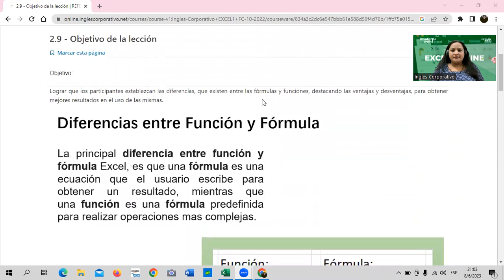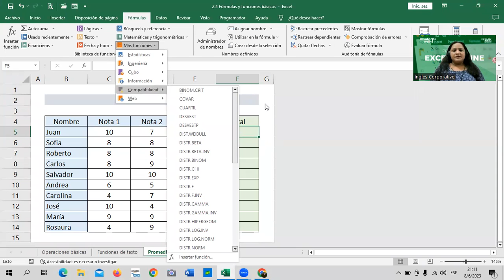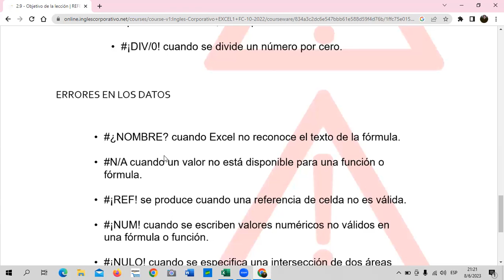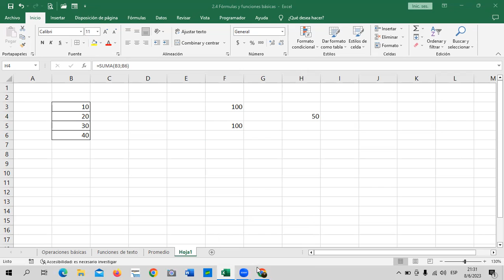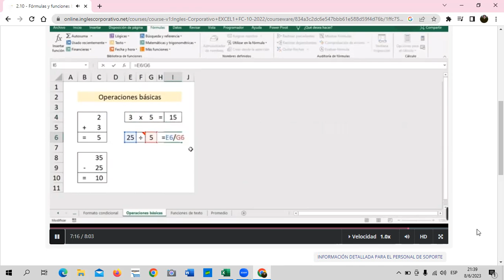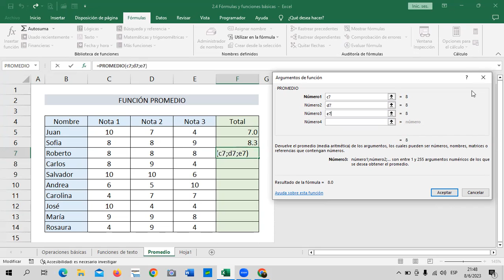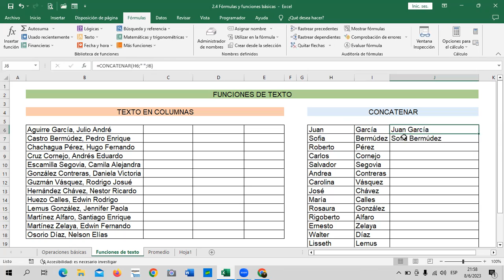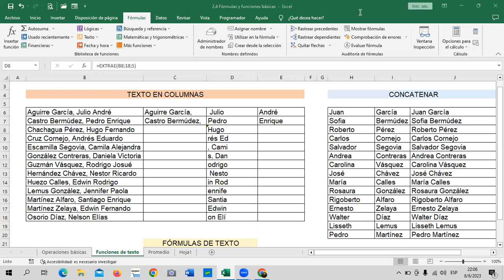Sesión 8 - 08/06/2023 -EXB-01-9-10-PM-06-23- Guillén – Fórmulas y Funciones.